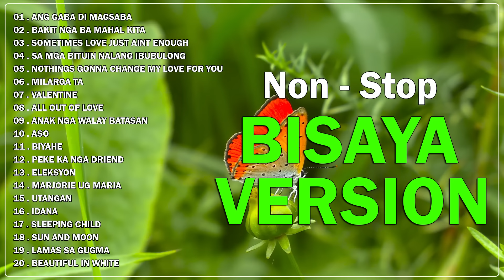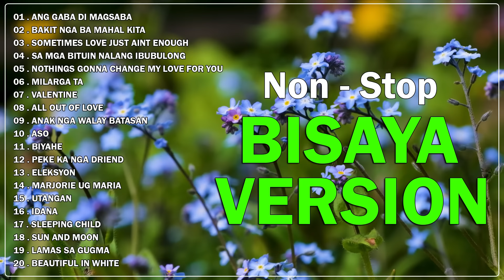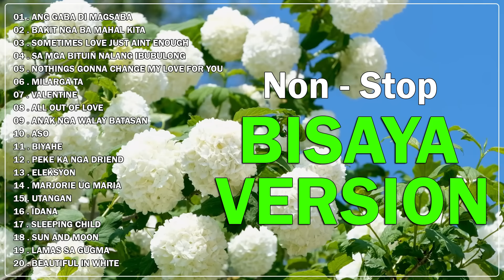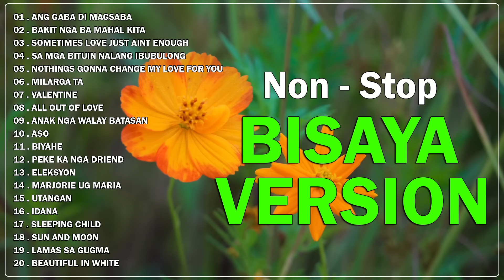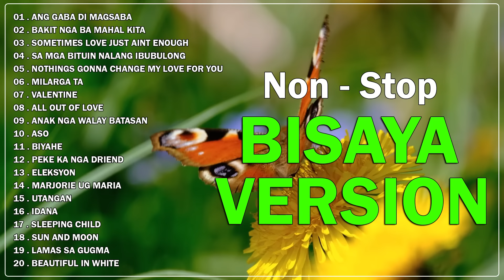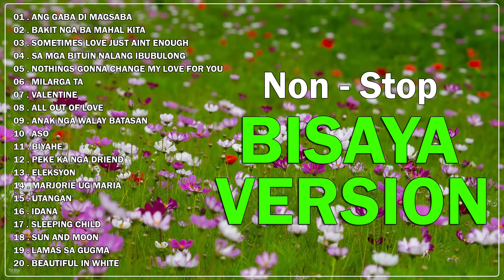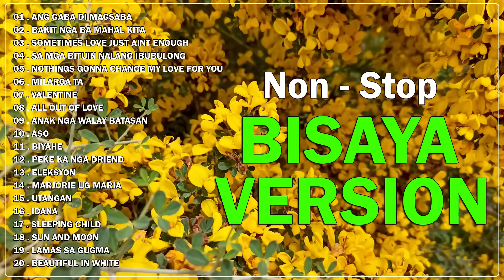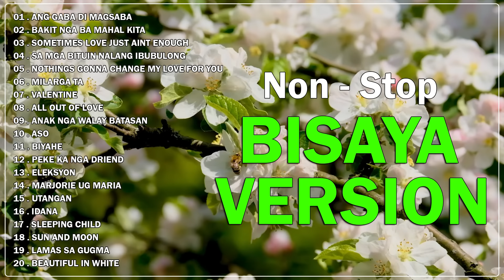Nonstop Bisaya Version cover by LadyGine,Kabingka Jade, Jerron,Charles Celin🎀 ANG GABA DI MAGSABA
01 . ANG GABA DI MAGSABA
 02 . Bakit Nga Ba Mahal Kita
 03 . Sometimes Love Just Aint Enough
 04 . SA MGA BITUIN NALANG IBUBULONG
 05 . Nothings Gonna Change My Love For You
 06 . Milarga Ta
 07 . Valentine
 08 . All out Of Love
 09 . ANAK NGA WALAY BATASAN
 10 . Aso
 11 . Biyahe
 12 . Peke Ka Nga Driend
 13 . Eleksyon
 14 . Marjorie Ug Maria
 15 . UTANGAN
 16 . IDANA
 17 . Sleeping Child
 18 . Sun And Moon
 19 . LAMAS SA GUGMA
 20 . Beautiful In White

This playlist was created for the love of music.

*This video is purely fun-made, if you have some complain,

If you are enjoyed this Playlist Song, please